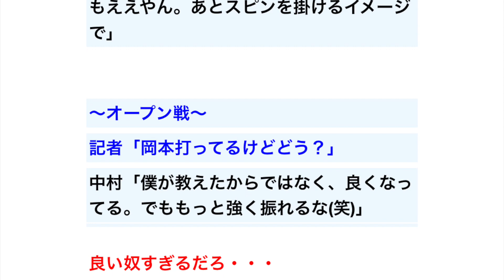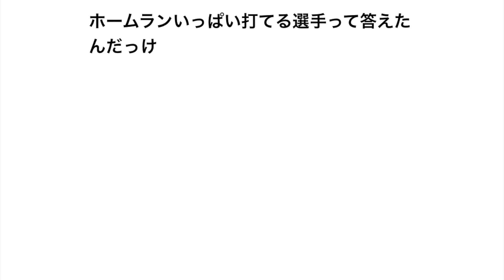【朗報】巨人ファンの中で西武おかわりの好感度がうなぎ登り